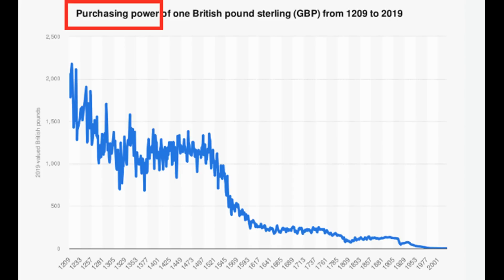യുകെയിൽ എന്താണ് സംഭവിക്കുന്നത് Economy of the United Kingdom Now